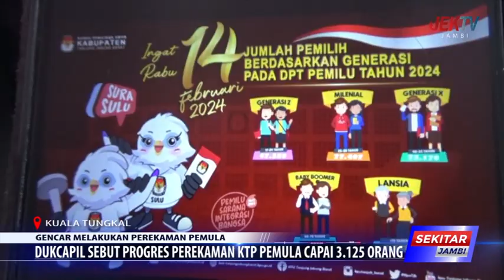DUKCAPIL SEBUT PROGRES PEREKAMAN KTP PEMULA CAPAI 3 125 ORANG